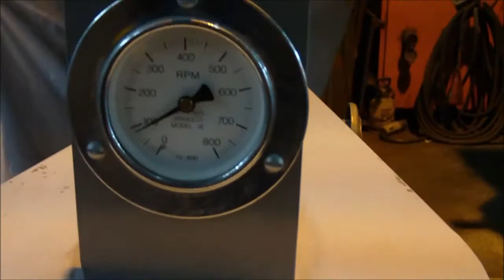Attritor Test Run; Union Process, FEC 33434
FEC 33434 - Union Process Attritor test run